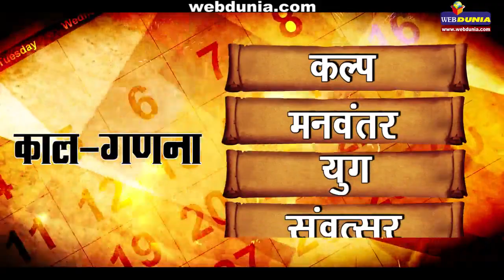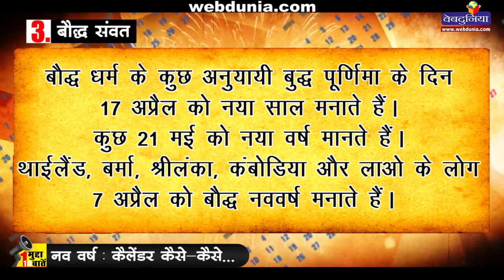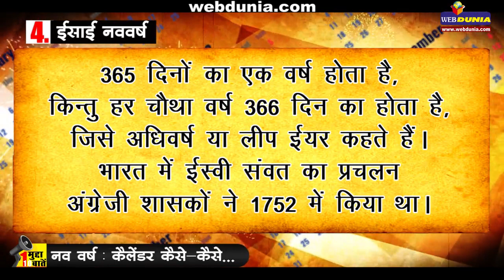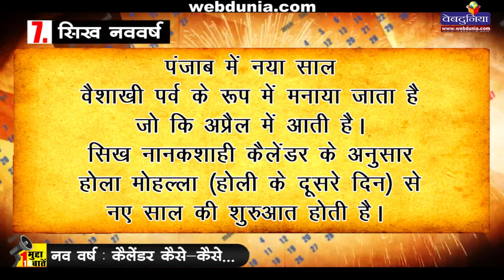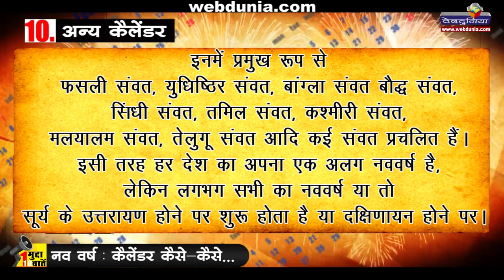एक मुद्दा, 10 बातें : नववर्ष : कैलेंडर कैसे-कैसे... | History of calendar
भारत समेत दुनिया में कई कैलेंडर यानी तिथि पत्रक प्रचलन में हैं। भारत में नए वर्ष की शुरुआत वर्ष प्रतिपदा यानी गुड़ी पड़वा से होती है, वहीं अंग्रेजी नववर्ष की शुरुआत एक जनवरी से होती।